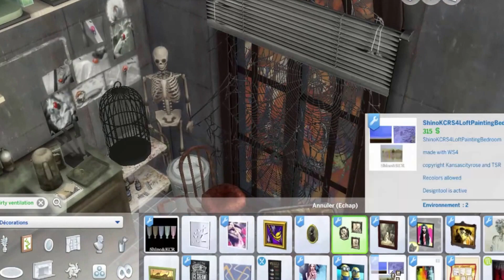SIMS 4 ⬗ Blackwell Manor Part II - Speed Decor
↓ Déroule la barre d'info, petit moineau : ) ! ↓

Let's Celebrate Halloween !

Festiv'Halloween : Community Lot
Blackwell Manor - 2nd Floor

On se retrouve aujourd'hui pour la décoration de l'étage de Blackwell Manor, sur mon terrain communautaire spécial Halloween . : )

Si tu as envie de faire un tour dans mon monde, voici :
◆ Mon ID ORIGIN  : TheFrenchSimmer

Et si toi aussi tu aimes échanger sur les Sims et partager tes créas, rejoins-moi là

- The Ring - Samara's Lullaby
- Amityville theme song